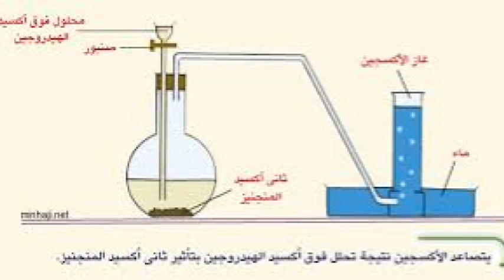علوم الصف السادس شرح الجزء الثاني من غاز الاكسجين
شرح علوم الصف السادس الابتدائي  - مكونات الهواء الجوي - غاز الاكسجين  الجزء الثاني
في قناة طور سينين مع الاستاذ اشرف عبد الوهاب  وطريقة تحضير غاز الاكسجين في المعمل وخواص غاز الاكسجين واستخدامات غاز الاكسجين